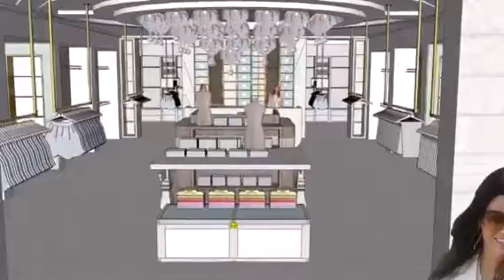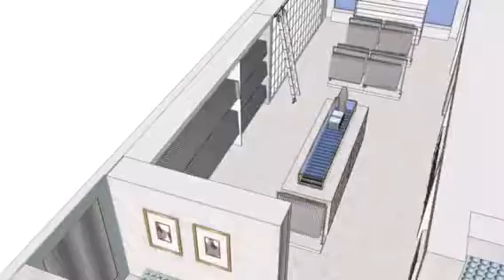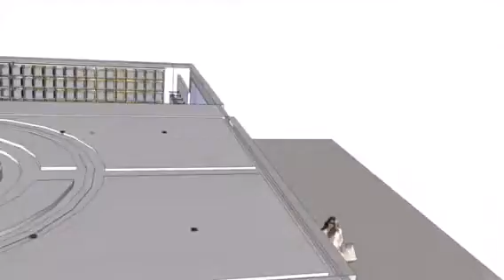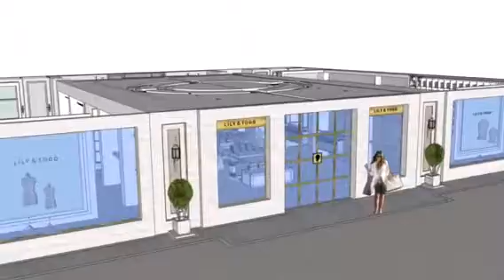Lily and Todd